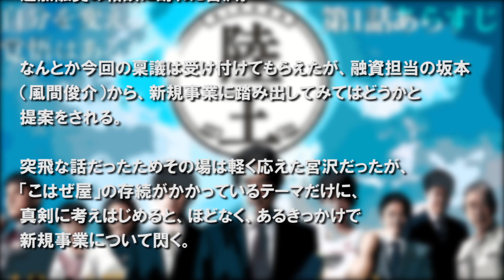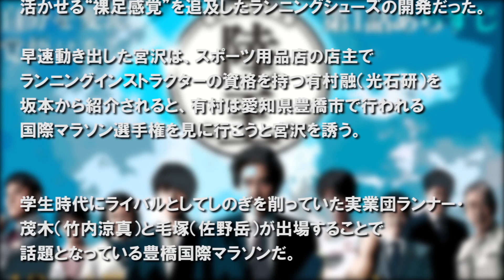陸王【第1話あらすじ】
池井戸潤原作の 人気小説を、主演に役所広司を迎えて早くもドラマ化！ 老舗の足袋製造業者が ランニングシューズの開発に挑戦する奮闘を、豪華キャストで熱く描きます!!